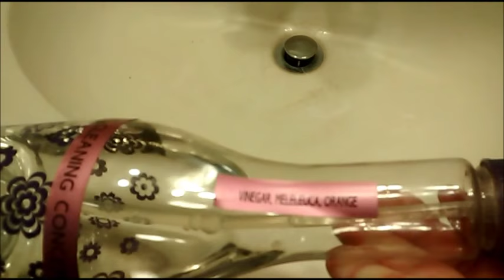Morning Routine 🛌 The Fly Lady Way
Is your morning chaotic? hectic? disorganized? is your laundry finished? Come along with me during my morning routine to help accomplish your household tasks so your day runs much more smoothly!